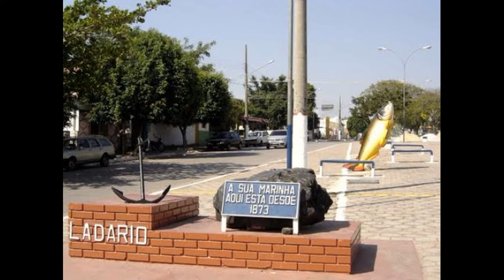Apresentação do canal Automotivo 100% Pantaneiro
Sejam muito bem vindos ao canal  Auto + MS; onde você encontra entretenimento e informações sobre o mundo automotivo, além de Viagens pelas belezas naturais da região Pantaneira;  especificamente nas cidades de Corumbá e Ladário, assim como a Nossa fronteira com a Bolívia. Venha você também conhecer o estado do Mato Grosso do Sul e o Nosso Lindo Pantanal.